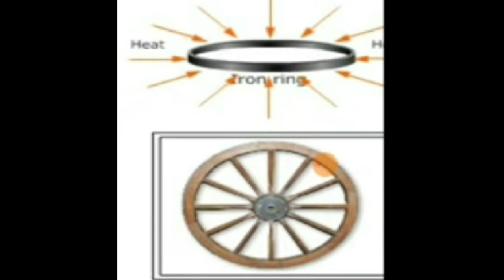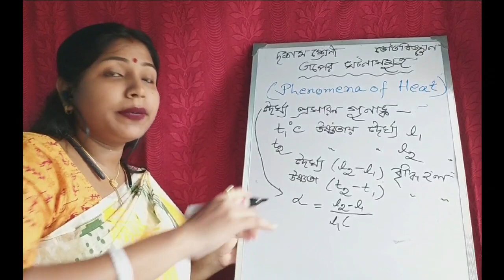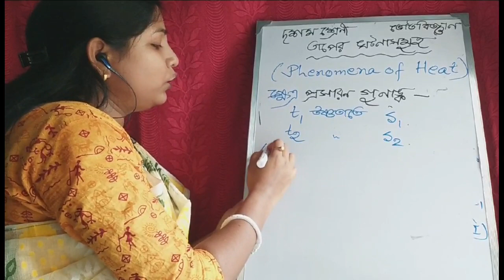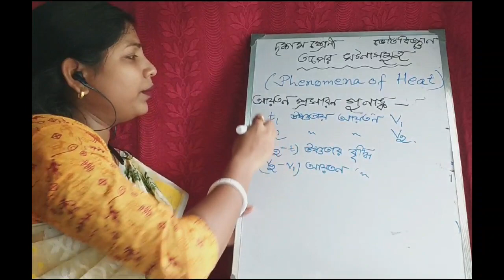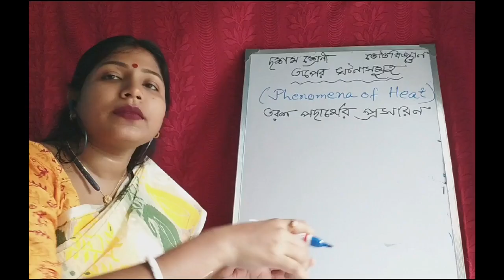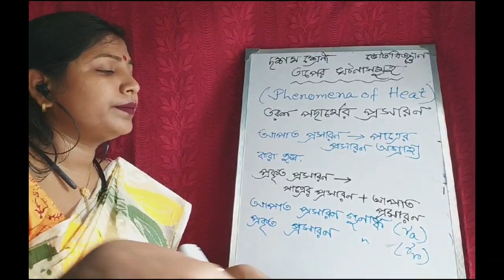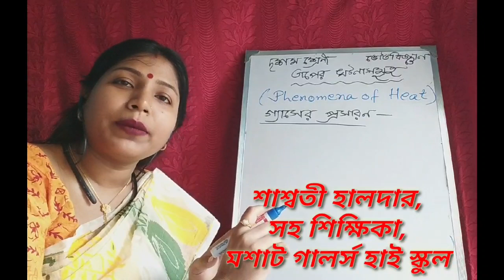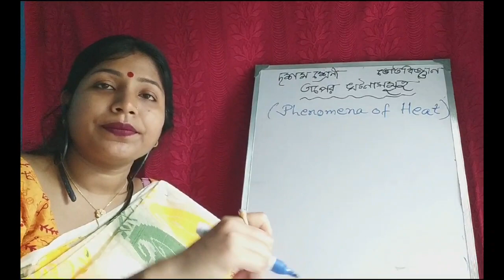Heat|Thermal expansion of solid, liquid,gas|class10|WBBSE